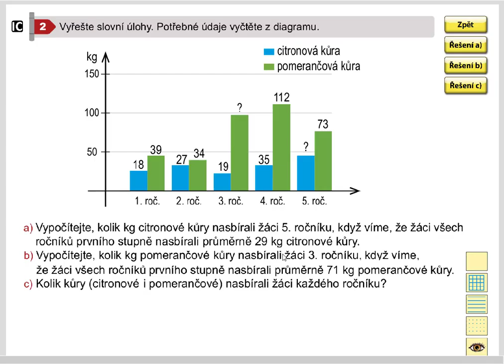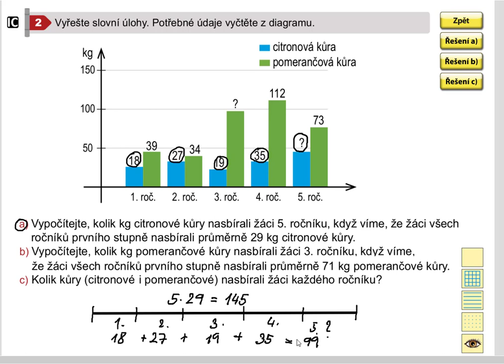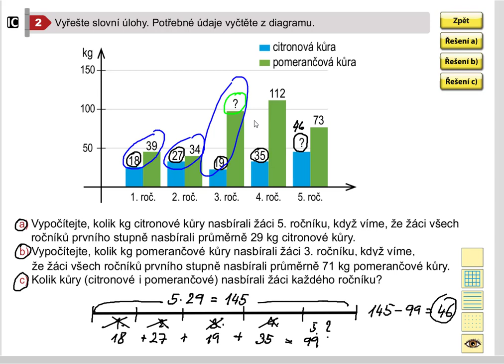Užití matematických vědomostí, Matýskova matematika pro 5.roč., 2. díl, str. 62, cv.2